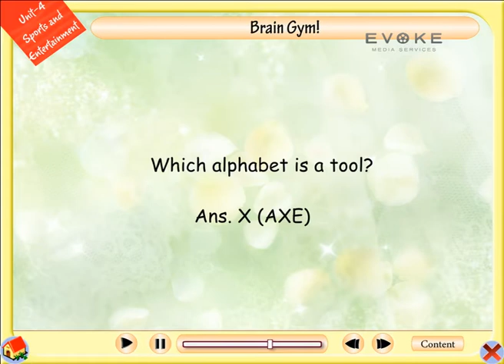Brain Gym || G.K Lesson